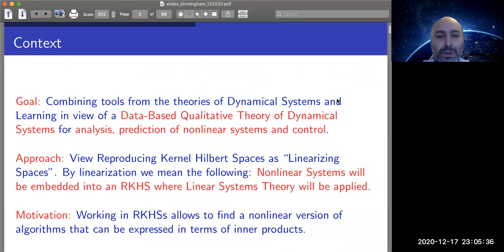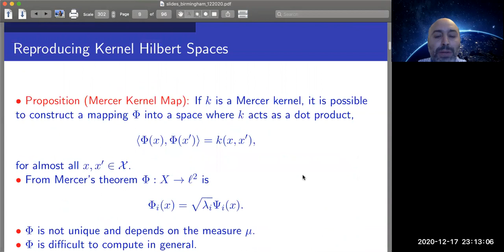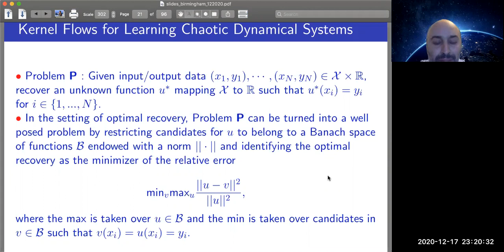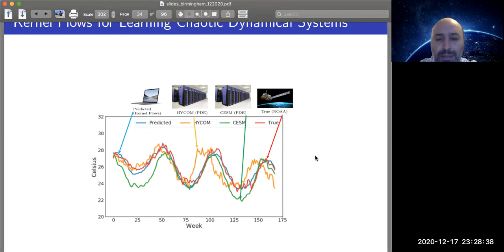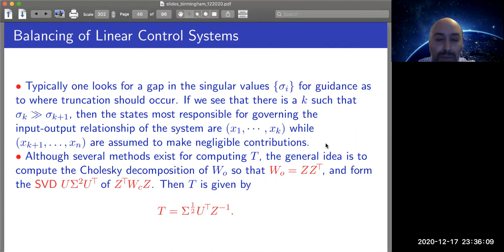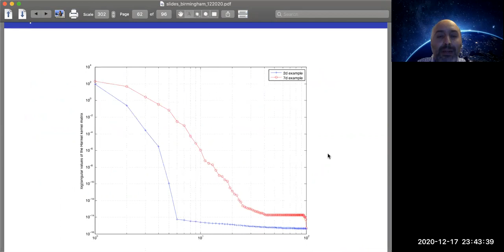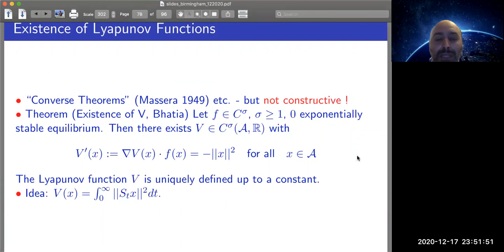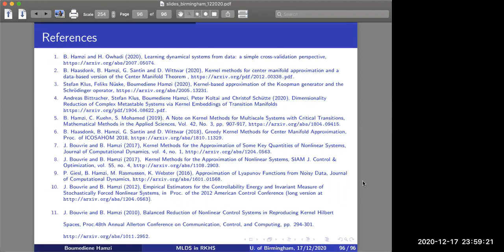Boumediene Hamzi: Machine Learning and Dynamical Systems meet in Reproducing Kernel Hilbert Spaces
The talk was given on 17 December 2020 by Boumediene Hamzi (Imperial College London) at the Data Science and Computational Statistics seminar hosted jointly by the School of Mathematics and the School of Computer Science at the University of Birmingham.

Title: Machine Learning and Dynamical Systems meet in Reproducing Kernel Hilbert Spaces
Abstract: Since its inception in the 19th century through the efforts of Poincaré and Lyapunov, the theory of dynamical systems addresses the qualitative behaviour of dynamical systems as understood from models. From this perspective, the modeling of dynamical processes in applications requires a detailed understanding of the processes to be analyzed. This deep understanding leads to a model, which is an approximation of the observed reality and is often expressed by a system of Ordinary/Partial, Underdetermined (Control), Deterministic/Stochastic differential or difference equations. While models are very precise for many processes, for some of the most challenging applications of dynamical systems (such as climate dynamics, brain dynamics, biological systems or the financial markets), the development of such models is notably difficult. On the other hand, the field of machine learning is concerned with algorithms designed to accomplish a certain task, whose performance improves with the input of more data. Applications for machine learning methods include computer vision, stock market analysis, speech recognition, recommender systems and sentiment analysis in social media. The machine learning approach is invaluable in settings where no explicit model is formulated, but measurement data is available. This is frequently the case in many systems of interest, and the development of data-driven technologies is becoming increasingly important in many applications. The intersection of the fields of dynamical systems and machine learning is largely unexplored and the objective of this talk is to show that working in reproducing kernel Hilbert spaces offers tools for a data-based theory of nonlinear dynamical systems. In this talk, we introduce a data-based approach to estimating key quantities which arise in the study of nonlinear autonomous, control and random dynamical systems. Our approach hinges on the observation that much of the existing linear theory may be readily extended to nonlinear systems – with a reasonable expectation of success- once the nonlinear system has been mapped into a high or infinite dimensional Reproducing Kernel Hilbert Space. In particular, we develop computable, non-parametric estimators approximating controllability and observability energies for nonlinear systems. We apply this approach to the problem of model reduction of nonlinear control systems. It is also shown that the controllability energy estimator provides a key means for approximating the invariant measure of an ergodic, stochastically forced nonlinear system. We also use the method of Kernel Flows to approximate nonlinear dynamical systems and show how kernel methods can be used to detect critical transitions for some multi scale dynamical systems. Finally, we show how kernel methods can be used to approximate center manifolds and construct Lyapunov functions for nonlinear ODEs. This is joint work with Jake Bouvrie (MIT, USA ), Peter Giesl (University of Sussex, UK), Christian Kuehn (TUM, Munich/Germany), Romit Maulik (ANL), Sameh Mohamed (SUTD, Singapore), Houman Owhadi (Caltech), Martin Rasmussen (Imperial College London), Kevin Webster (Imperial College London), Bernard Hasasdonk, Gabriele Santin and Dominik Wittwar (University of Stuttgart).